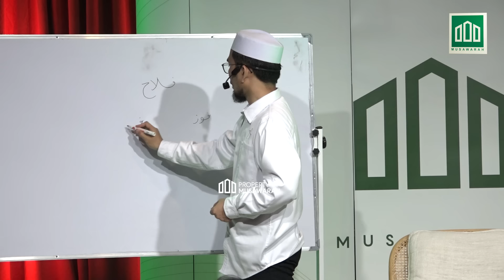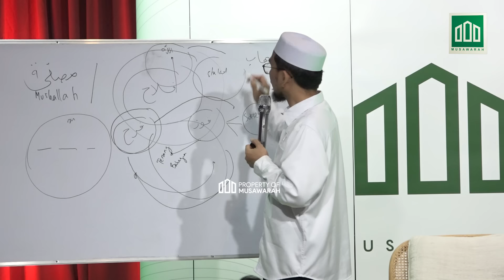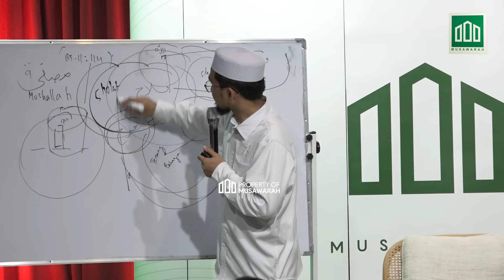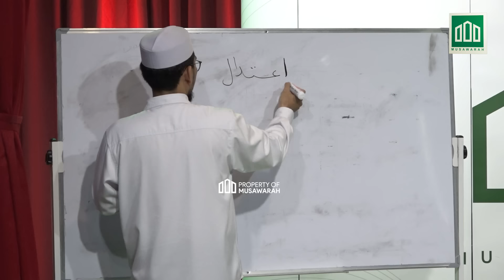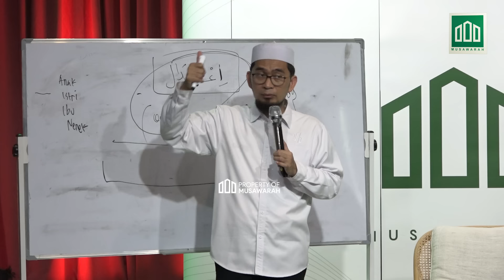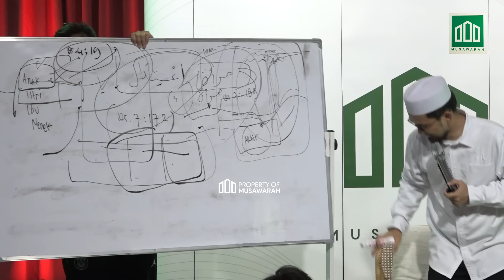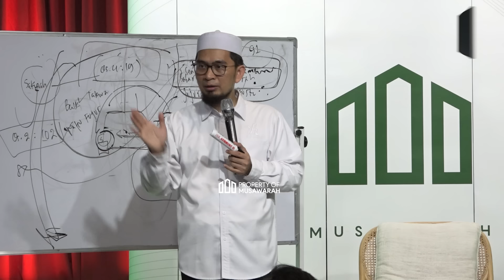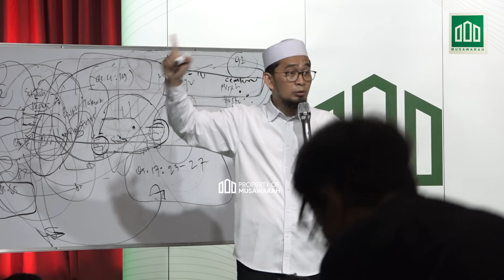FULL KAJIAN USTADZ ADI HIDAYAT | MAKNA I'TIDAL DALAM SHALAT